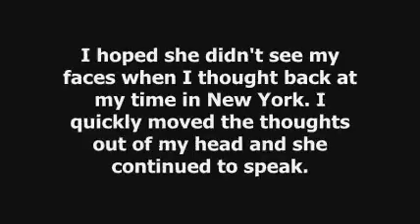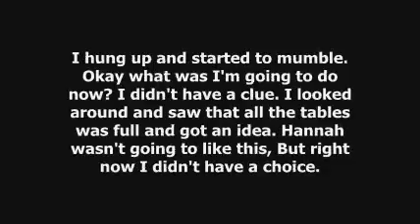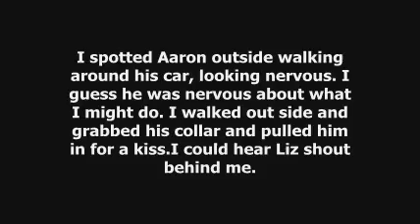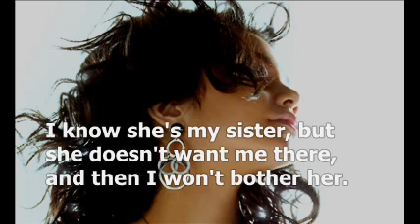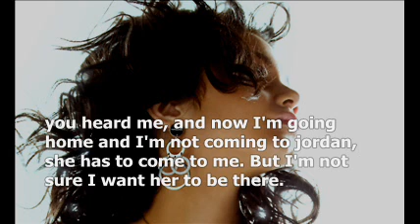Decisions 3x08 [Sequel to Without You & Finding Myself] [RD]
I've had all episodes done for a very long time. But I never knew if I would continue. So I'm just uploading every episode today. And then I'll stop doing this series.

And I'm also canceling "Beautiful tears season 2"

reason? I have no ideas and not time to do it anymore. So thats why.

And I don't have more episodes on my computer then what I've posted. So I wont upload more episodes of that series ever.

I'll understand if you wanna unsubscribe me because of this.

I'm really sorry for this. But I have no other choice.

and if someones got this wrong in some way
I'M STILL GONNA CONTINUE "SUMMER ROMANCES"!

xx
melisa